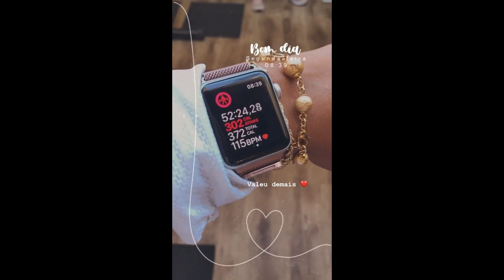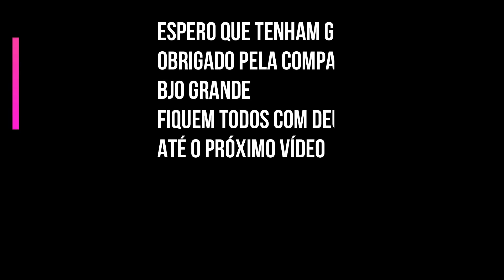Rotina de Dona de Casa | Voltei pra Academia | Dica do Pano de Chão | Lanche da Tarde